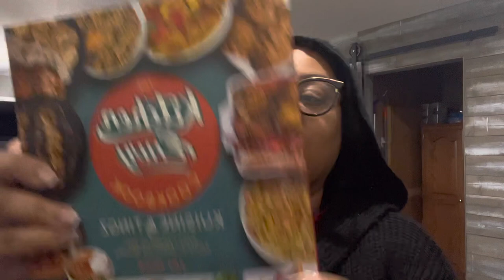SHE’S BACK | VLOG #486